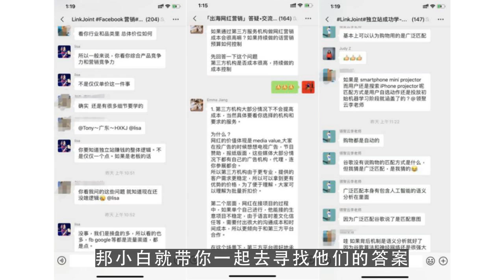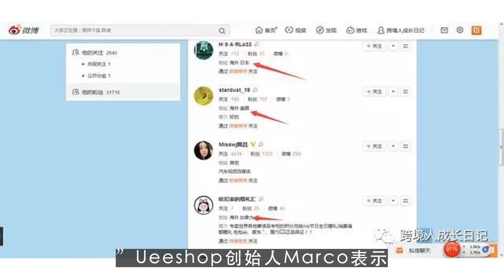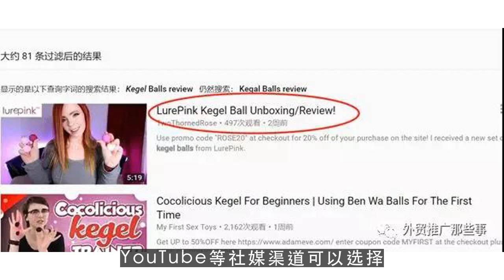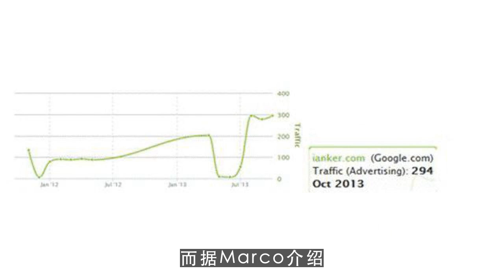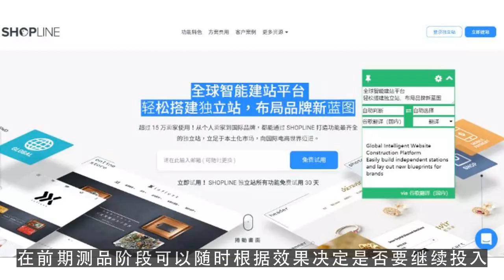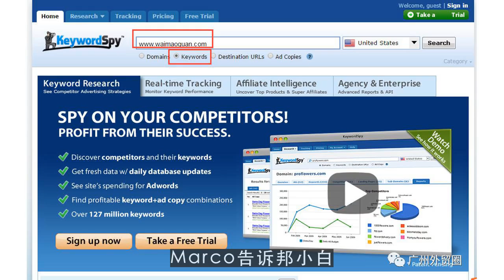youtube赚钱,200美金快速试错 跨境独立站如何正确“烧钱”？